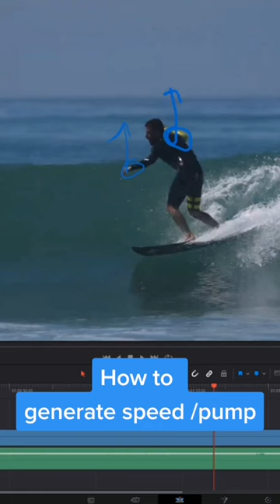How to generate speed? Filipe Toledo surf speed generation analysis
How to generate speed or how to pump? Filipe Toledo surfing analysis.